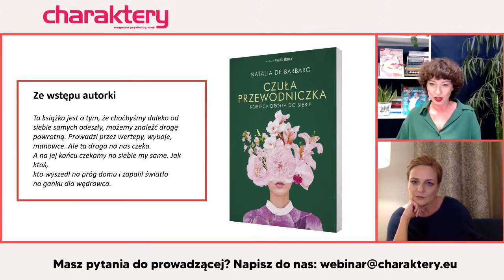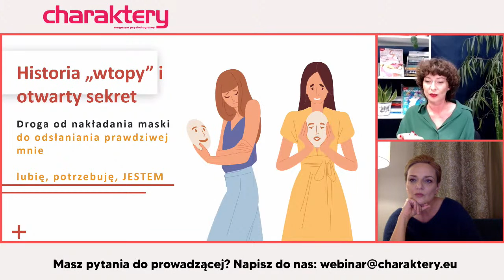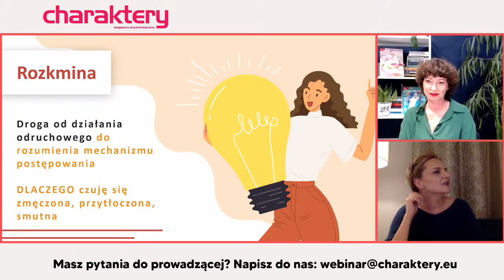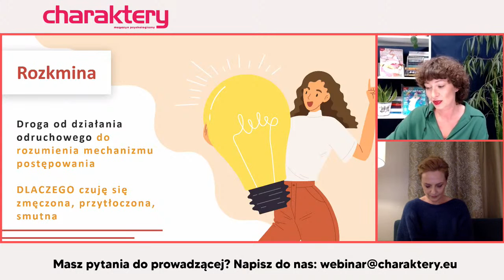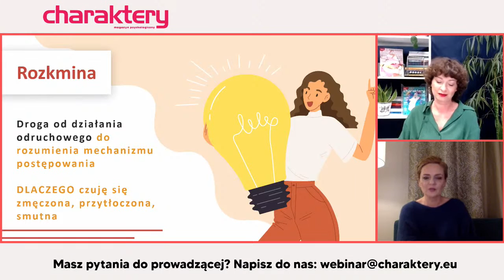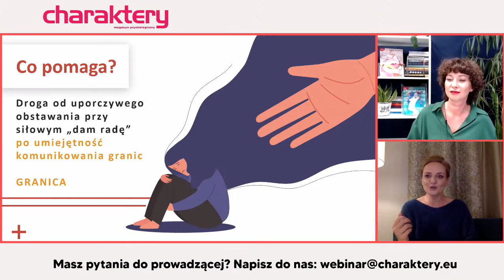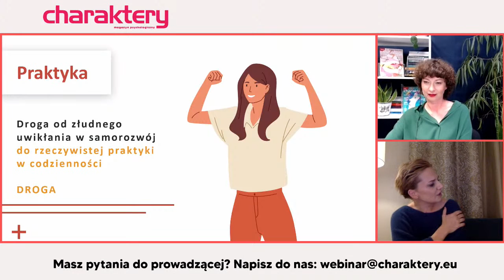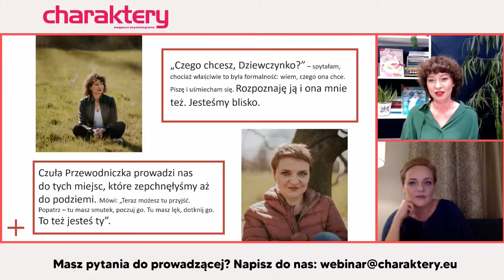Jak nie chłonąć emocji innych pozostając blisko, komunikując swoje granice?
GOŚĆ SPECJALNY: psycholożka i socjolożka Natalia de Barbaro
Chcesz poprawić jakość swojego życia dzięki lepszym sposobom komunikacji z samym sobą?
Budować związki oparte na partnerstwie i symetrii? Nauczyć się komunikować własne granice, ale też akceptować granice bliskich osób? Wreszcie odpuścić perfekcjonizm i zamienić „muszę” na „chcę/mogę”?
„Charaktery” zapraszają na spotkanie z Natalią de Barbaro, podczas którego poznasz odpowiedzi na te, i wiele innych pytań.
Bądź z nami do samego końca, przygotowaliśmy niespodziankę dla wszystkich uczestników webinaru!
Sprawdź 7 lekcji „Jak żyć własnym życiem?” z Natalią de Barbaro